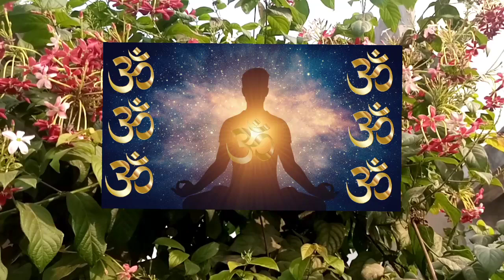ॐ Om 108 Times Music for Yoga & Meditation , Om Meditation , Om Chanting , Powerful Om Chanting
ॐ Om 108 Times Music for Yoga & Meditation , Aum Meditation , Om Chanting , Powerful Om Chanting

ॐ Om Chanting  Om Meditation Om Mantra For Meditation Om 108 Times Meditation & Yoga Om Music

Om 108 Times Music for Yoga & Meditation  Om Chanting  Om Mantra Om Meditation Music  Calm down

om chanting om mantra  om meditation music om meditation  om powerful mantra  calming music

Om chanting | meditation music | sleep music | yoga music | meditation music relaxation mind body | Om Meditation | calming music

OM OM OM OM

OM OM OM OM OM

ॐ ॐ ॐ ॐ ॐ ॐ ॐ ॐ ॐ ॐ ॐ ॐ ॐ ॐ ॐ ॐ ॐ ॐ ॐ ॐ ॐ ॐ ॐ ॐ ॐ ॐ ॐ ॐ ॐ ॐ ॐ ॐ ॐ ॐ ॐ ॐ ॐ ॐ ॐ ॐ ॐ ॐ ॐ ॐ ॐ ॐ ॐ ॐ ॐ ॐ ॐ ॐ ॐ ॐ ॐ ॐ ॐ ॐ ॐ ॐ ॐ ॐ ॐ ॐ ॐ ॐ ॐ ॐ ॐ ॐ ॐ ॐ ॐ ॐ ॐ ॐ ॐ ॐ ॐ ॐ ॐ ॐ ॐ ॐ ॐ

om chanting meditation 432 Hz , Wipes Out all Negative Energy

kkv mind relaxing music

Benefits of Om Chanting :-

Om or Aum is the most powerful mantra. It’s not just the sound, but the vibrations that impact the mind, body and soul, making way for a happy, blissful and calm state. Om is an ancient, sacred word from the eastern spiritual traditions of Yoga, Hinduism, Buddhism, and Jainism. Only at higher frequencies can we learn to let go of desires and be happy with nature. In today’s materialistic world, it is so easy to get caught up in stress, fear, anxiety, worry, etc. that staying blissful becomes a challenge. Om chanting benefits us by rising above these negative thoughts and feelings to recognize one's true self and stay happy.

Om is the highest positive vibration. It is a universal syllable, and it is cosmic energy. According to Vedas, and the Big Bang theory - the whole universe was created by the sound Om (aum). Chanting Om raises the vibrations of an individual, not just in body but in the overall consciousness of one's soul and mind. Chanting Om allows you to align with the whole.

Om Chanting: What Are The Benefits Of Chanting Om? Can We Chant Om Silently?